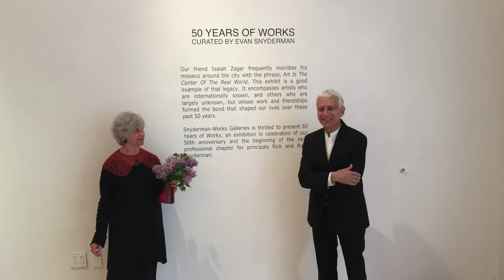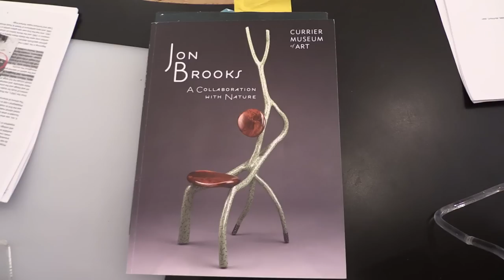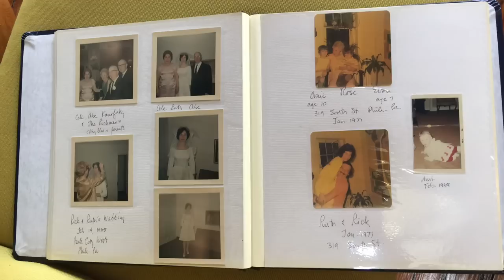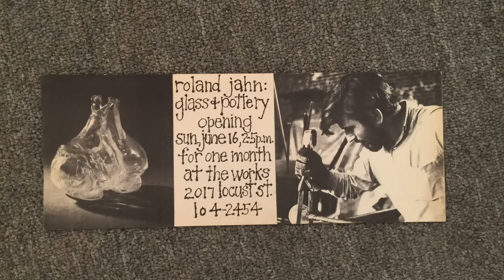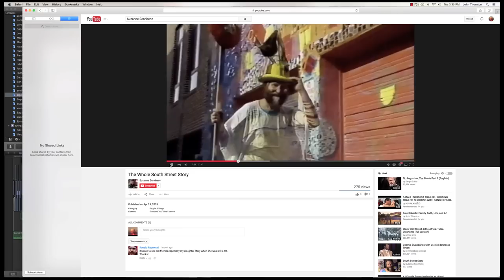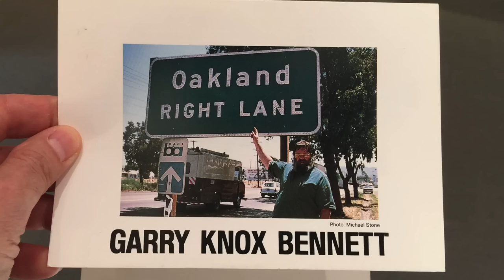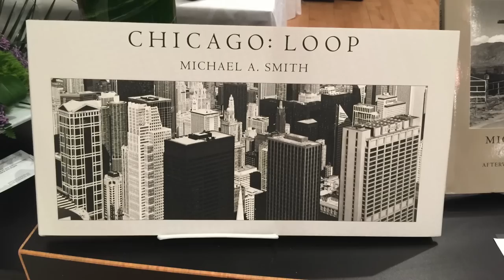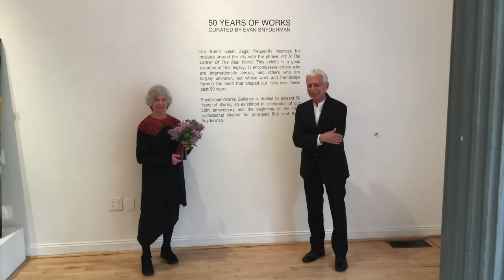Fifty Years and Counting, the Snyderman Family, Pioneers of Craft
When I first started thinking about how to make a movie about Ruth and Rick Snyderman I thought it was going to be about art and the history of craft in America. After all, they have represented some of the best artists in the country and added immeasurably to the development of  American craft. But I soon realized that the real story here is family. Each generation has passed down a legacy that is then embraced and extended. And to be a Snyderman does not require shared blood, the artists collectors and friends that Rick and Ruth have made along the way are welcomed into an ever growing circle of people devoted to beautiful objects and their makers.